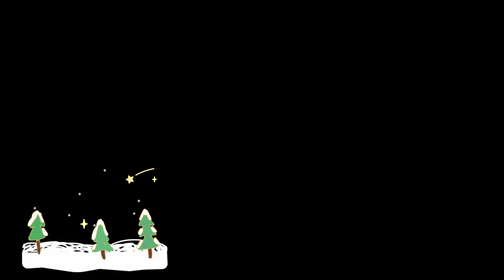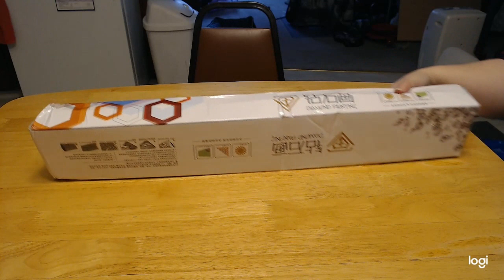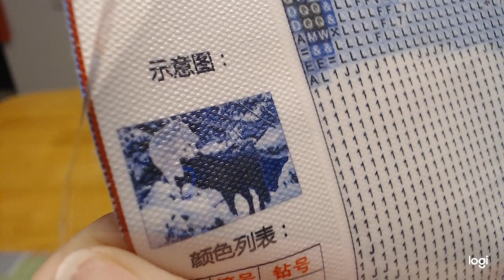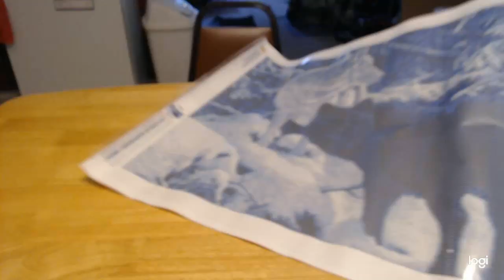Diamond Painting - Unboxing InLoveArts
Hello all!!! Finally a new video for you all! :-)

G-6845

1. White & Black Wolf - 50x70 - Round - $10.75
   They gave me a $20 coupon to use to try out there company.

If you would like to send me anything you are more then welcome to, however you don't have to.